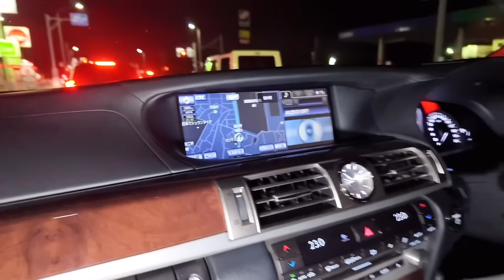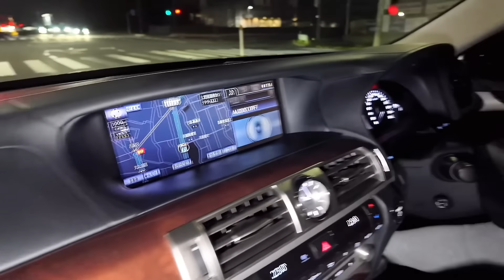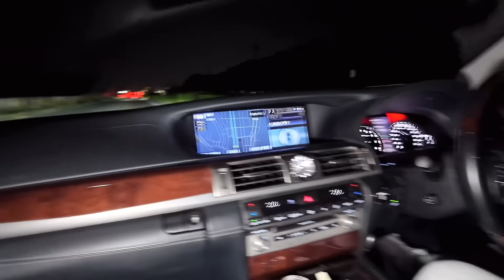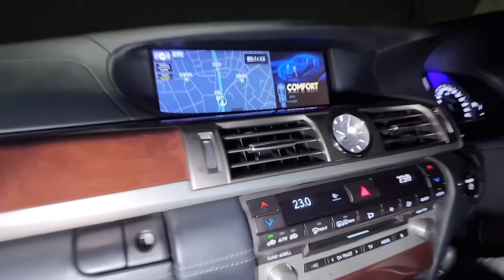【19歳が乗る LS600h versionL】ガソリン代⛽️月23万の強者㊗️初登場‼️5リッターハイブリッドをスポーツ＋モードでベタ踏み‼️意外な燃費 WALD 21インチ LEXUS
ls__88さんの LS600hが登場‼️
ボディメンテや購入価格も明らかに‼️
若きオーナー様と試乗インプレ‼️

動画内でコンプリートモードとなっておりますが
正しくはコンフォートモードです！

ガソリン代月23万が付
訂正しお詫び致します！